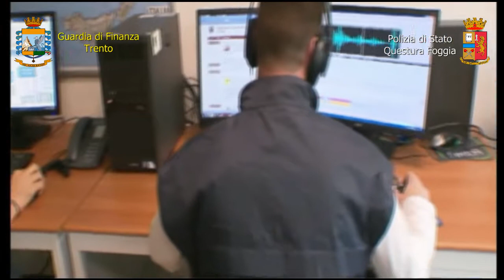Beccato a trasportare una tonnellata di droga: arrestato uomo di Angri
I militari hanno fatto irruzione e hanno sorpreso e fermato i tre uomini, hanno poi individuato all'interno del camion una tonnellata di droga in panetti